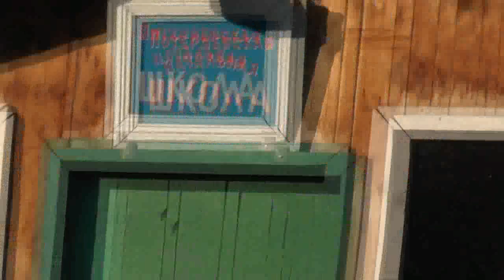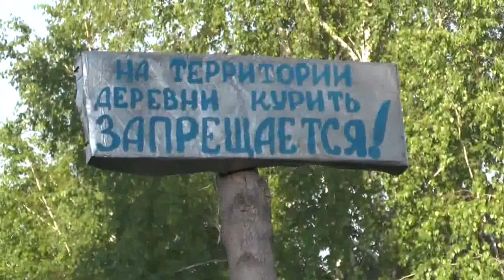Возращение домой и проверка – все ли на месте. 16.05.2015